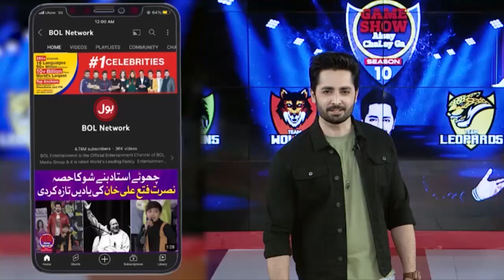Abdullah Jawaid New Haircut | Game Show Aisay Chalay Ga Season 13 | Danish Taimoor Show